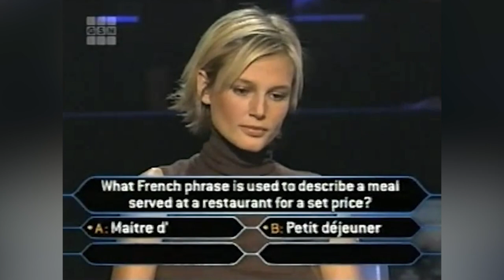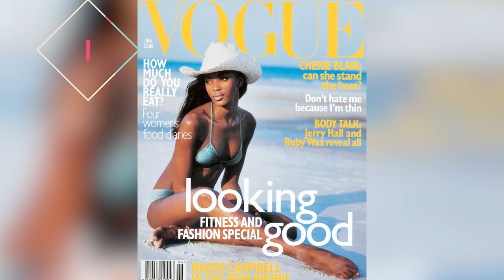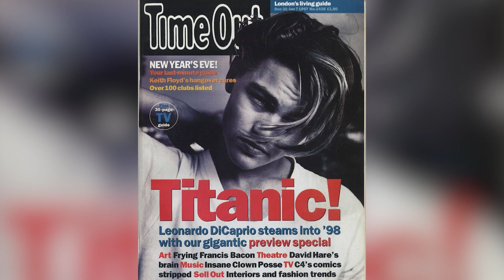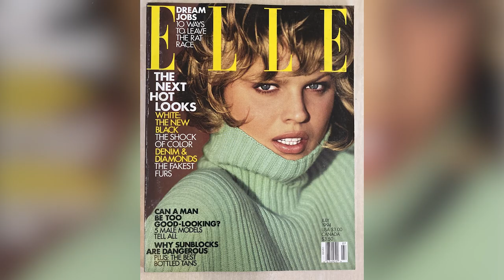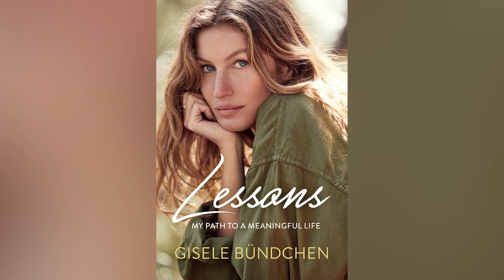A Complete Timeline Of Leonardo DiCaprio's Relationships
Poor Leonardo DiCaprio. The talented actor and philanthropist suffers from a severe allergy to marriage — and dating women over the age of 25.

Bridget Hall | 0:00
Brittany Daniel | 0:54
Naomi Campbell | 1:27
Kristen Zang | 2:09
Amber Valletta | 2:56
Helena Christensen | 3:23
Bijou Phillips | 3:48
Eva Herzigová | 4:28
Gisele Bündchen | 5:05
Bar Refaeli | 5:59
Blake Lively | 6:33
Erin Heatherton | 7:12
Toni Garrn | 7:41
Kelly Rohrbach | 8:10
Nina Agdal | 8:40
Camila Morrone | 9:13